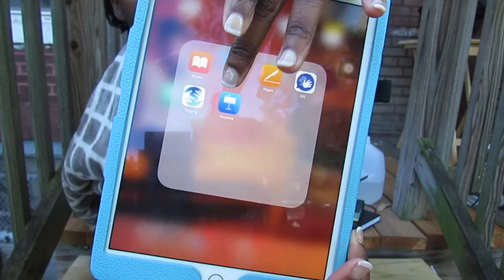MY MORNING WORKOUT ROUTINE (no gym) | Wednesday Workouts #1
Ever feel really sluggish in the a.m. and wonder how you can relieve yourself of feeling like a zombie? Here's a refreshing way to start yourday.

This is a new segment has arrived WEDNESDAY WORKOUTS w/ YaGirlKesi!!

▶SNAP ME! I SNAP BACK: KesiMac